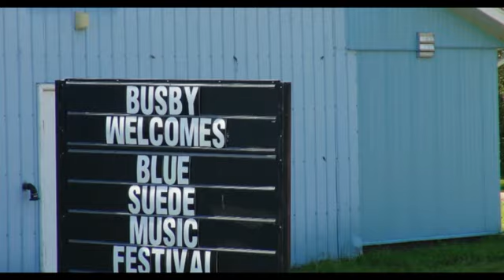2014 Summer Music Weekend in Warburg. Also Busby AB 2014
August 2014 in Warburg & Busby AB with. Alberta Williamson,  Dianne Fox & Dennis Jones, Joanne Lietz, Emil Kryvenchuk, Marvin Kneller.